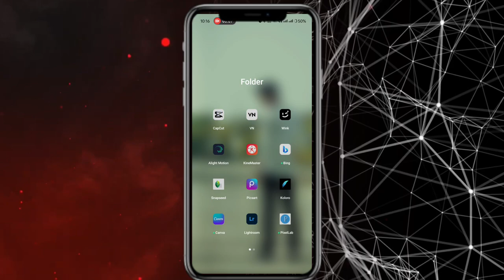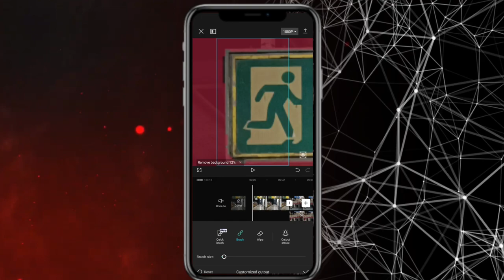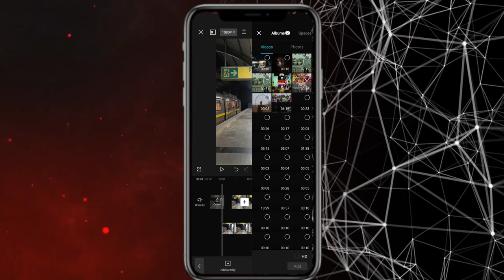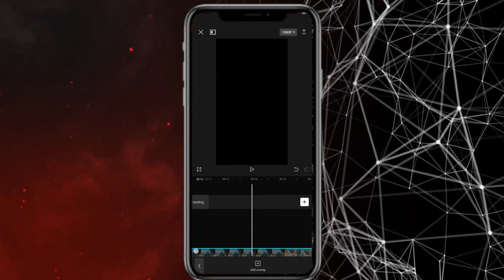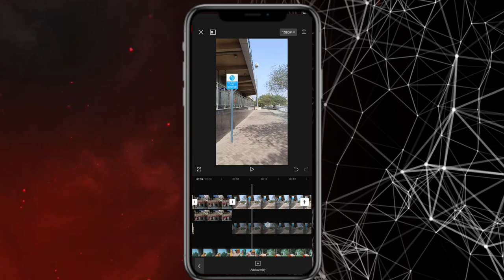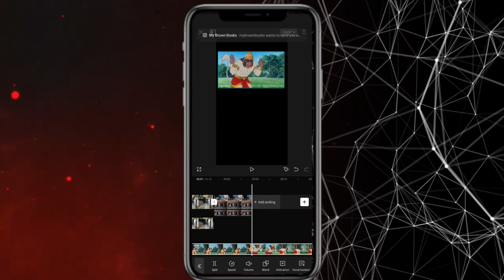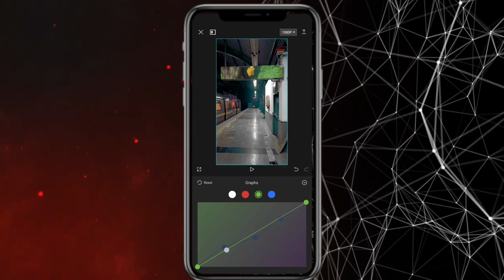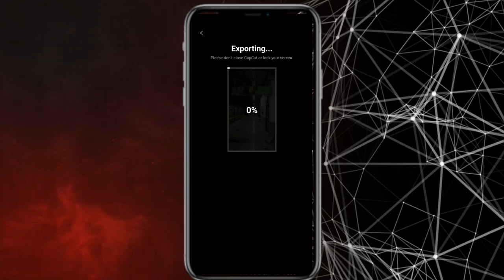How to make this road poster video reel Editing in capcut | Editing edition reel editing | creative